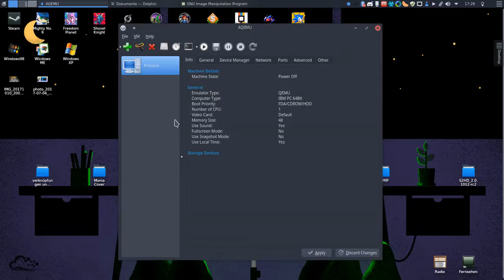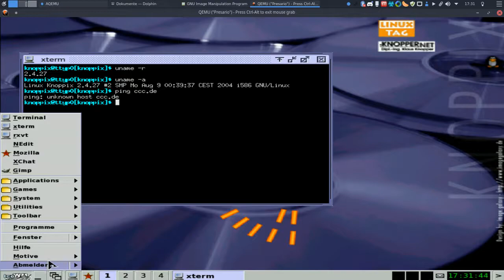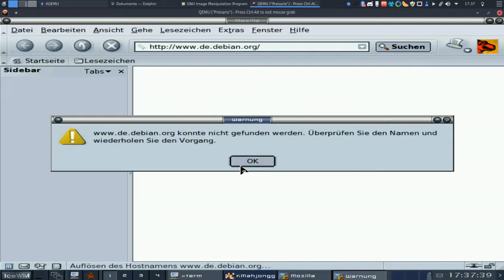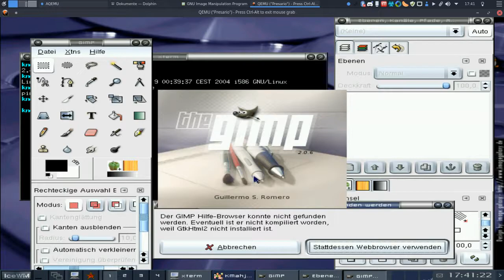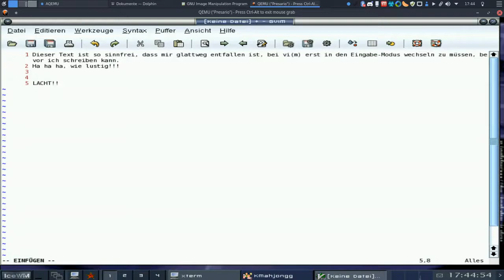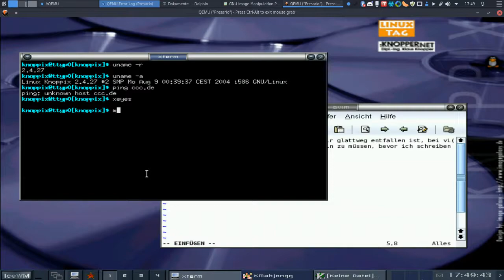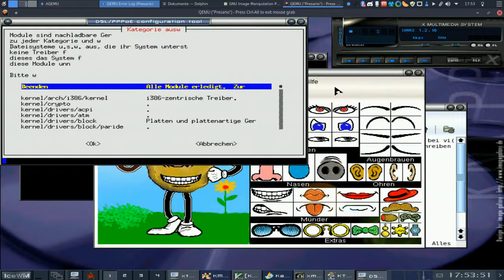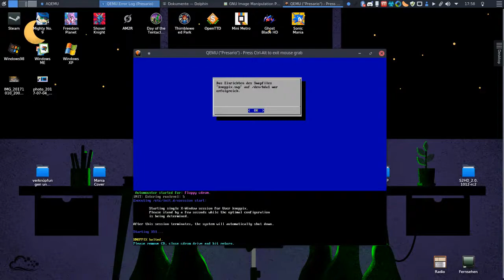Knoppix 3.7: Eine uralte Linux Distri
Ja, so siehts aus.
Das Image, welches ich von Knoppix3.7 verwende, hab ich noch von meiner eigenen CD erstellt, welche ich damals sofort, als Klaus Knopper seine Distribution bei NBC GIGA Help vorgestellt hat, im Internet bestellt und am nächsten Tag bekommen hab.

Mein Rechner war ein alter Compaq Presario mit Pentium MMX200 und 48MB RAM, sowie 3GB Festplatte, quasi wie das virtualisierte System.

Für das geniale KDE3.3 hat es somit nicht wirklich gereicht und falls doch hin und wieder, so war es eine quälend langsame Erfahrung.
IceWM zeige ich Euch deshalb im Video, das funktioniert recht gut, auch wenn ich damals natürlich auch das tolle eye-candy Produkt haben wollte und doch etwas enttäuscht war :|

Doch die Faszination hielt an und die CD müsste auch noch in meinem Regal liegen.

Sprechen tue ich nicht, der Ton ist auch absolut träge, aber vielleicht gefällt Euch das Video ja trotzdem.
Viel Spaß!